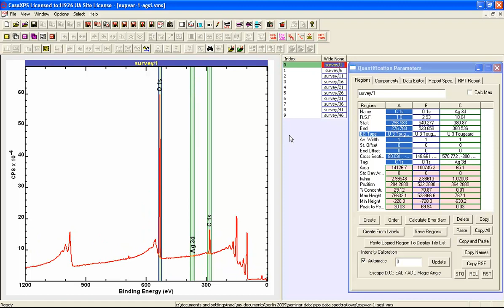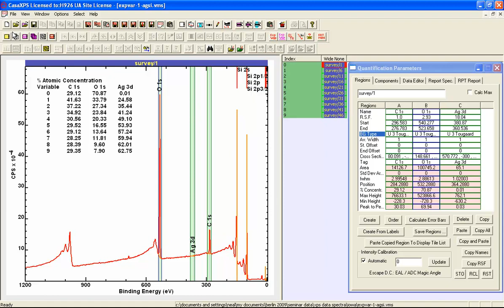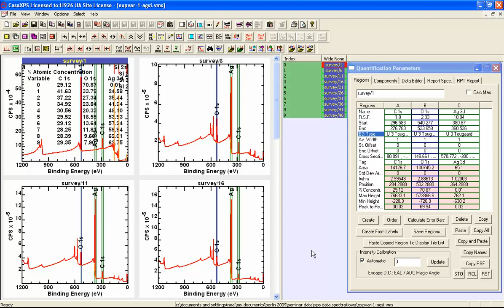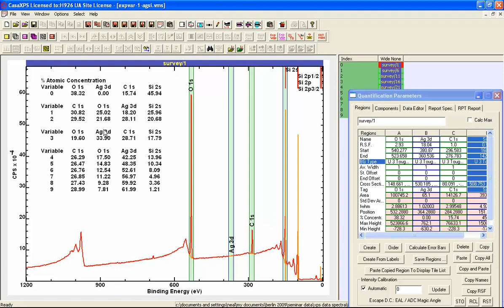Copy/Paste of Quantification Regions in CasaXPS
Copy/Delete/Paste of Quantification Regions is an alternative to Propagation of Regions via Browser Actions. This video particularly demonstrates how to add a region to spectra with existing regions without altering these existing regions.